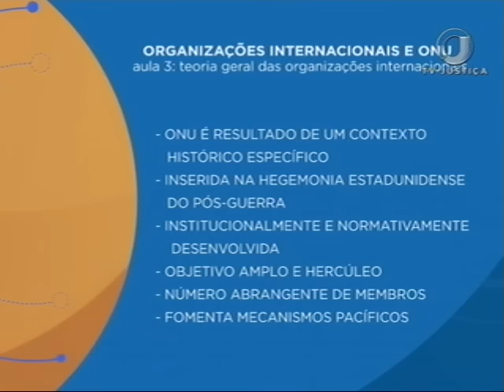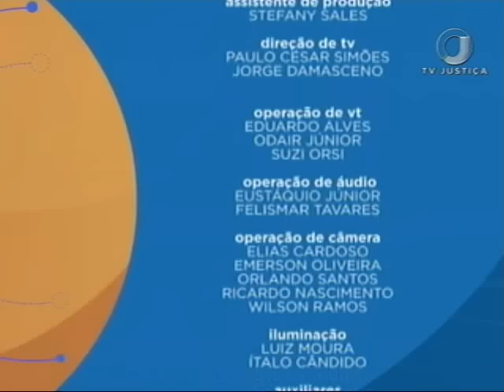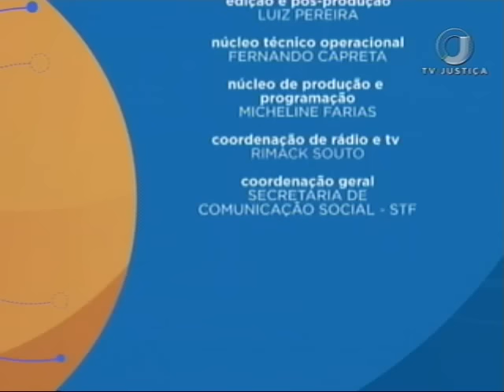Saber Direito Aula - Direito Internacional - Aula 3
O Saber Direito Aula apresenta, nesta semana, um curso com as noções básicas da teoria geral das organizações internacionais, dando ênfase à Organização das Nações Unidas, a ONU. Quem ensina a matéria é o professor Luiz Felipe Osório. Leia a íntegra da sinopse